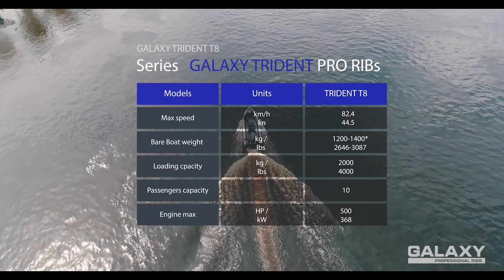GALAXY TRIDENT T8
Galex Global Group
Series GALAXY TRIDENT PRO RIBs